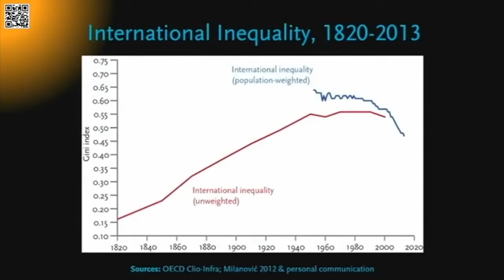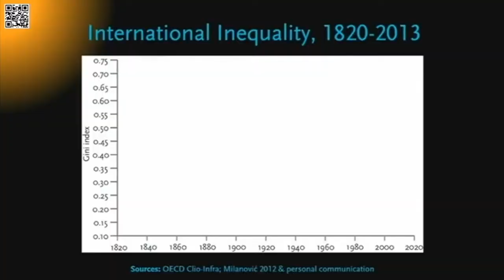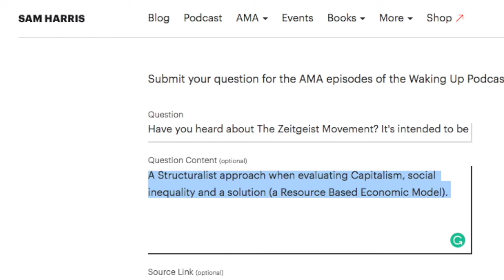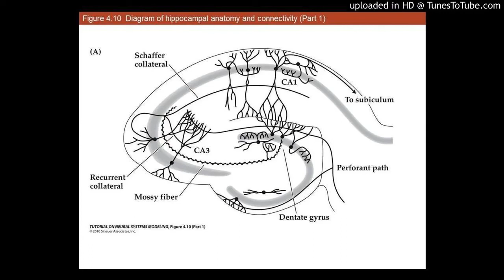Untangling The Intellectual Dark Web Part 3, Theme A, Render 1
Theme A: {Poverty, Wealth Inequality, Economic Systems}